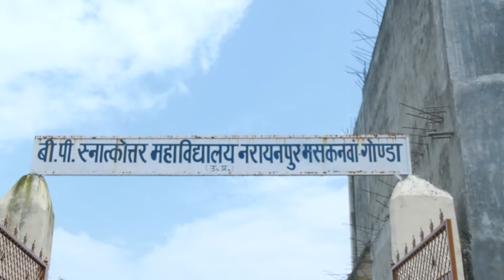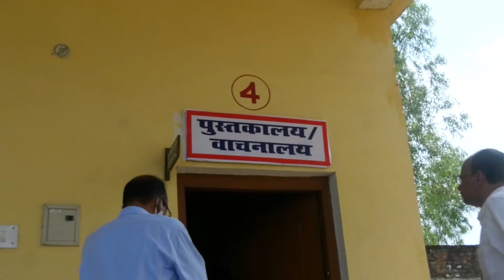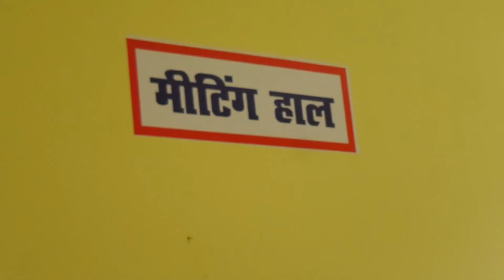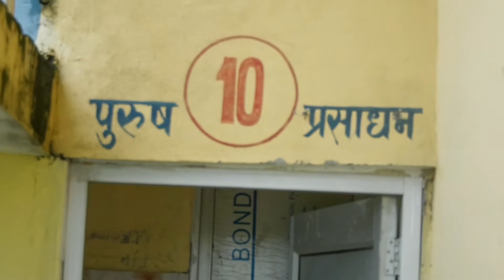B P Mahavidhyalaya Narayanpur Maskanwa Gonda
PANEL VIDEO